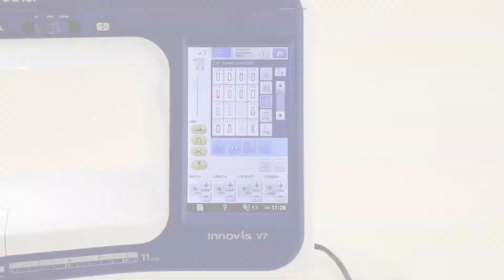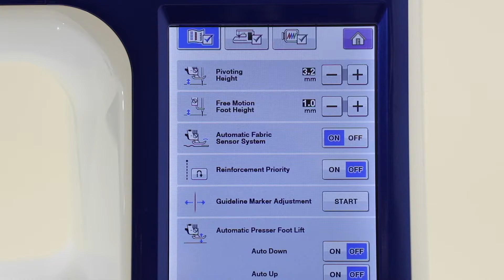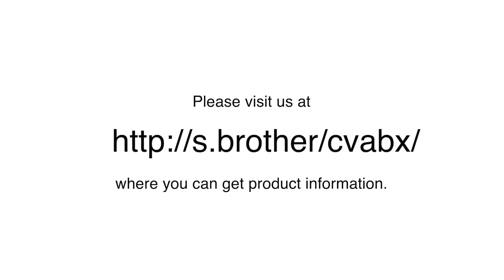[BrotherSupportSewing] (Accessories) Binding Buttonhole Foot 1 : SA105/ F083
Brother sewing machine accessories

Let's take a look at how to use Binding Buttonhole Foot 1. (Optional accessory : SA105 / F083)

For information on this accessory or any product inquiries, please contact your authorized Brother dealer or visit our

[Related Models]
 Product Code:  882W20, 882W22, 882W70, 882C40, 882C42, 882C50, 882C53, 882D00, 882D10,
 Model: Innov-is XV8500D, XV, XV8550D, XJ1, VM6200D, V7, VM5100, V5, VM5200, V5LE, VQ3000, BQ3050, VQ4, VQ2400, BQ2450, VQ2

[Related FAQ]
 faqh00101400_000